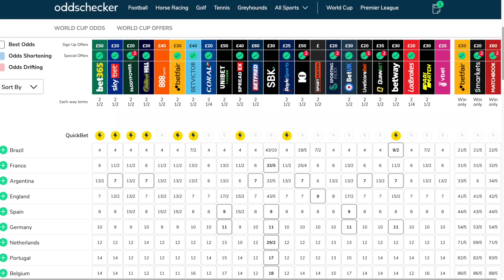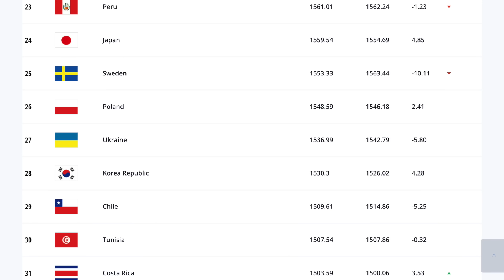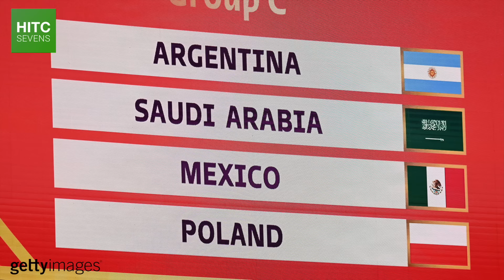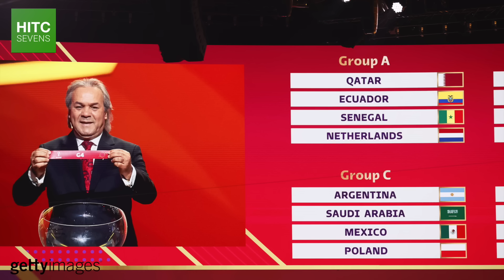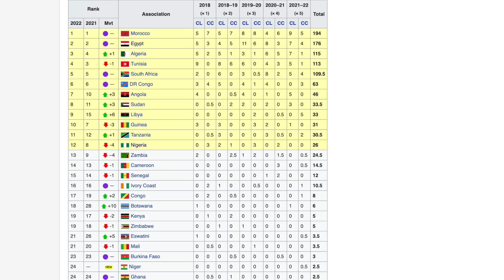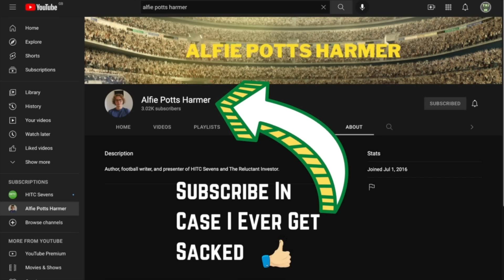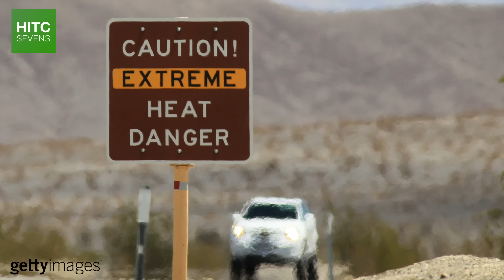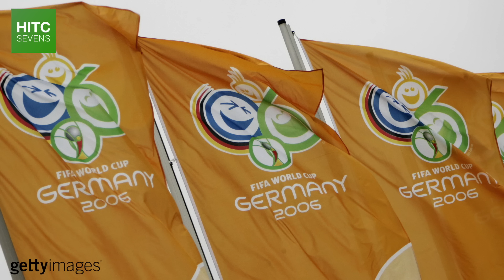7 Countries Most Likely To Win Their FIRST World Cup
From Nigeria to the United States, or USMNT, HITC Sevens takes a look at which countries are the most likely to become the next first-time FIFA World Cup winners.